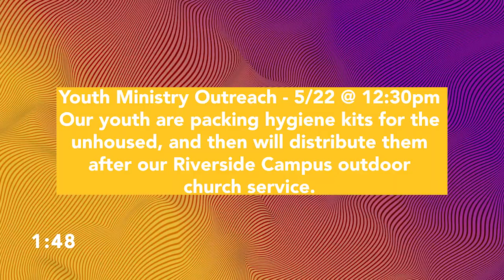LIVE | Church Deconstructed - Instruction (with Robert Edwards)